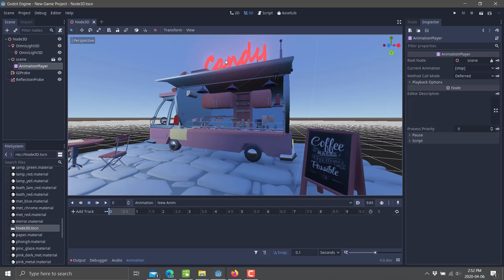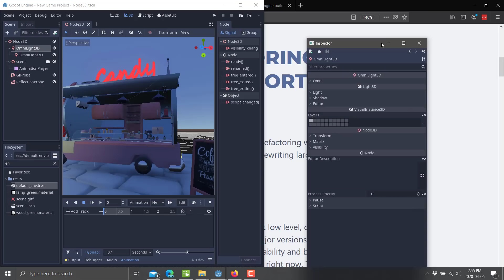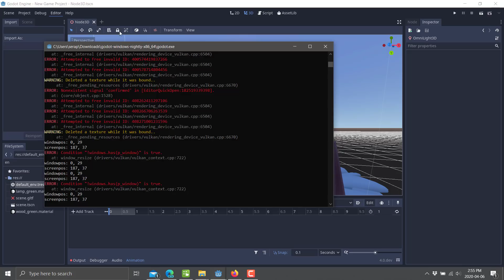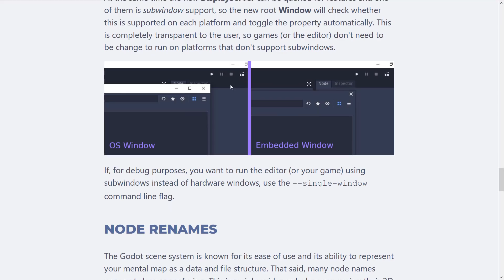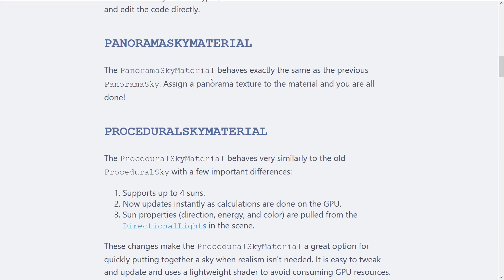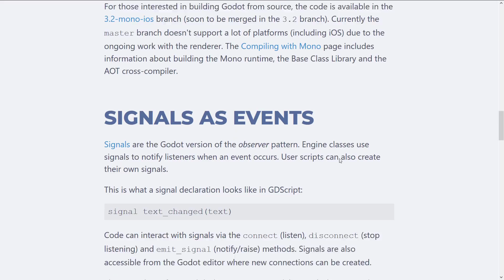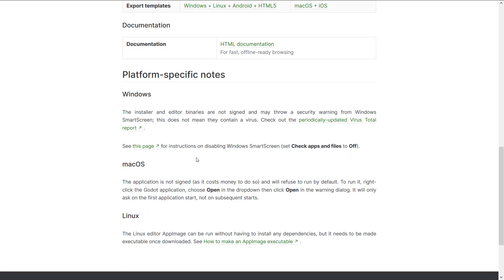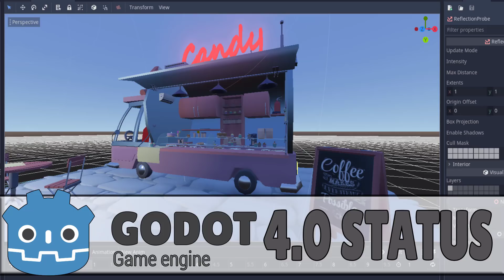Godot 4 Development Updates -- Multi Windows, iOS C# support and more!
We are all "waiting for Godot"(tm) 4.0 and we are getting new details of features in development.  That includes an awesome new multiple window editor support, iOS support in C# (3.2.2 feature too hopefully), a new Sky shader, C# event support and more!